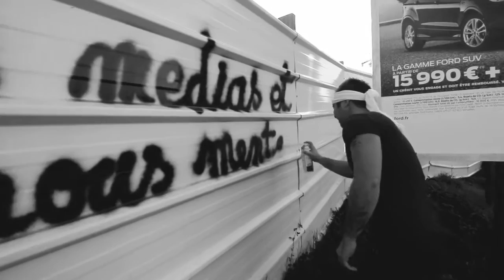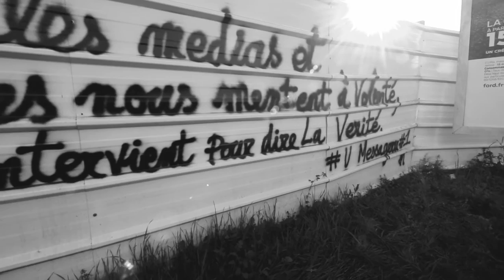Adrien Martinetti : Les medias nous mentent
Minimètrage avec Adrien Martinetti
"Intervention aujourd'hui dans une rue de ma Ville, Ajaccio.
Cette démarche est éphémère et le site réhabilité.
À travers cette création, j'ai souhaité réagir face aux mensonges qu'ont pu dire certains médias et politiques sur la Corse, ces jours derniers.
Sans haine ni violence, l'Art contribuera à la réalisation d'un monde meilleur".